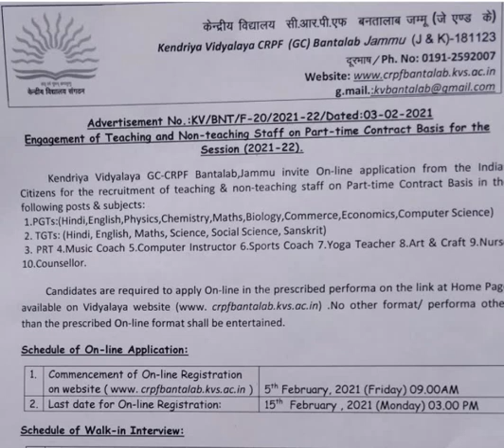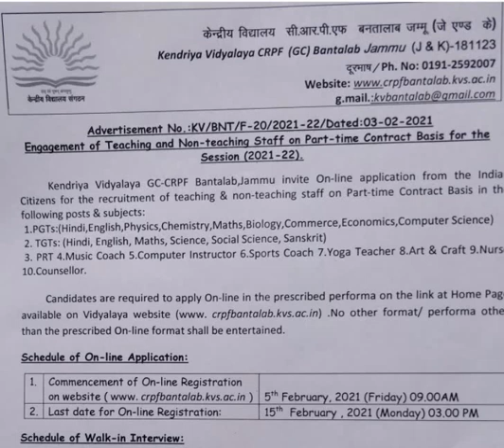Fresh Jobs in Kendriya Vidyalaya|| KV Recruitment 2021| Teaching & Non Teaching Staff